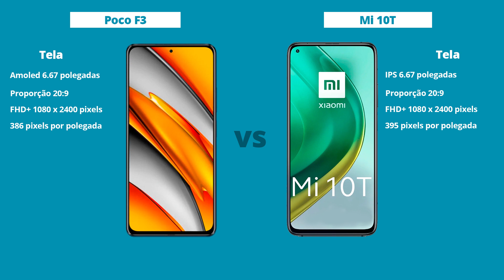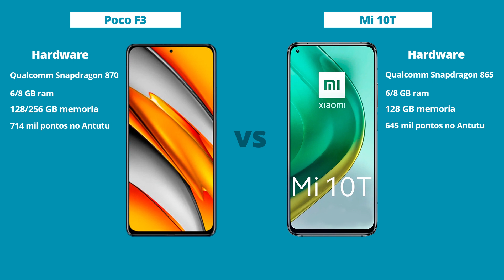Poco F3 vs Mi 10T - Diferenças! Comparativo | Especificações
Poco F3

Mi 10T